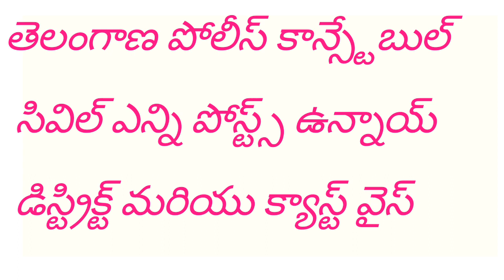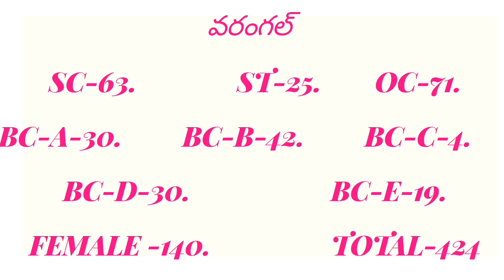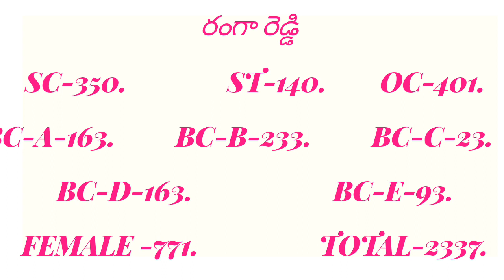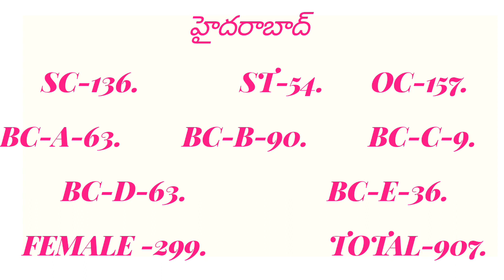Telangana police constable civil posts cast and district wise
Ts police conistable civil posts